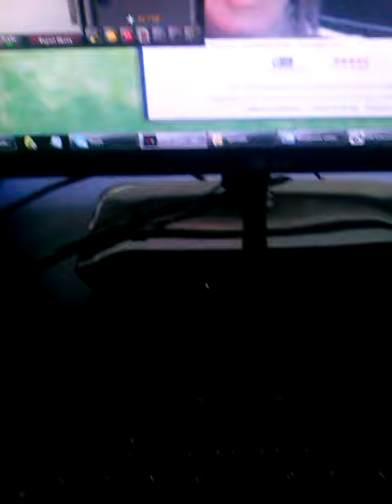runescapea ja kaneli karkkia ja avaruus musiikkia hd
juku mikä perjantai